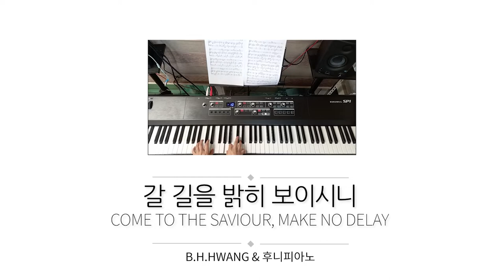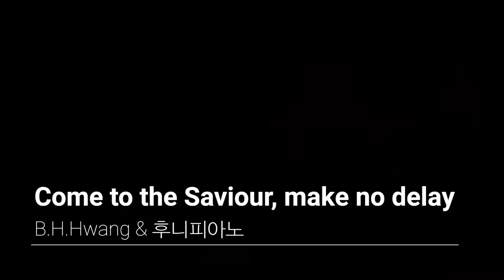갈 길을 밝히 보이시니_Come to the Saviour, make no delay_찬송가524장 [Piano: 후니피아노]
_갈 길을 밝히 보이시니
_Come to the Saviour, make no delay

▶말씀
_내가 네 갈 길을 가르쳐 보이고 너를 주목하여 훈계하리로다 (시32:8)
_어린 아이들이 내게 오는 것을 용납하고 금하지 말라 하나님의 나라가 이런 자의 것이니라 (눅18:16)
_묵시가 없으면 백성이 방자히 행하거니와 율법을 지키는 자는 복이 있느니라 (잠 29:18)

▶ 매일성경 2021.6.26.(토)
_본문: 잠언 29:15-27
_제목: 묵시가 없으면 방자히 행한다.
_코로나19를 보내며 갈 길을 잃은 사람이 참 많아 보입니다. 성공, 안정, 부강 등 개인과 집단의 꿈을 안고 살아왔지만 감염병 하나로 많은 것들이 한 순간 무너져 내렸습니다. 가족과 직장을 지키기 위해 발버둥을 쳐 보았지만 해결 할 수 있었던 것은 없었습니다. 스스로의 힘으로 극복 해 보려고 하나님의 묵시를 뒤로한 채 방자히 살아왔던 삶을 돌아봅니다. 이제 회개하며 주님 앞에 한 걸음 더 나아갑니다. 십자가 앞에 죄 짐을 벗어두고 기뻐 뛰며 주님을 찬송하기 원합니다. 하늘에 계신 주 예수를 섬기며 영원히 주님과 함께 살기 원합니다. 할렐루야.

▶곡에 관하여
_조지 프리드릭 루트(George Frederick Root, 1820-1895)는 어려서부터 음악 천재였다고 합니다. 열세 살에 여러 가지 악기를 연주할 수 있었고 서른 한 살부터 많은 찬송을 작곡하였습니다. 쉰 두살에 시카고대학에서 음악박사를 취득하였습니다.

_이 곡은 처음엔 어린이 찬송가로 만들어졌습니다. 원어 찬송의 2절 도입부에 "아이를 오라 하시는 말(Suffer the children!)"을 어른 찬송가인 "새찬송가, 1962"에 싣기 위해  "우리를 오라 하시는 말"로 고치게 되었다고 합니다. 예수님께서 "아이들이 내게 오는 것을 용납하고 금하지 말라(눅18:16)"라는 말씀을  "우리를 내게 오는 것을"로 고친 격이 된 듯해서 조금 안타깝습니다.

▶채널 소개 ❤️ 후니피아노
_피아노로 소통하고 두 손으로 예배하는 후니피아노님은 세 남매의 어머니이시며, 보통 사모님이라고 부르는 목사님의 아내이십니다. 클래식 전공자로 실용음악으로 넘어가며 본인이 힘들었던 경험을 바탕으로 많은 분들에게 도움이 되고자 반주법을 단계별로 아주 쉽게 설명하며, 복잡하지 않은 이론으로 금방 응용해서 반주 할 수 있도록 잘 가르쳐 주시는 멋진 유튜버이십니다.
_매일성경으로 잠언서를 함께 큐티하면서 제게 많은 힘을 실어 주셨던 고마운 분이십니다. 오늘 잠언서 큐티를 마무리 할 즈음에 맞춰 함께 찬송을 드리게 되었습니다. 준비 과정에 이 곡의 반주를 부탁했었는데 하루만에 악보와 반주까지 완성해서 보내오셔서 깜짝 놀랐습니다. "천재"라는 단어는 이런 때 쓰는 것인가 봅니다.

▶Artist
_작사, 작곡: 조지 루터(George F. Root, 1866)
_편곡: 후니피아노
_노래: 황병혁 (B. H. Hwang)